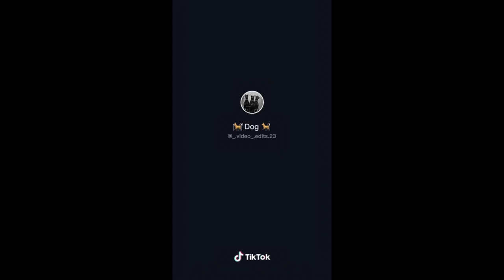2021 TikTok Compilation Videos all in one for TikTok lovers No 007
tiktokusa
tiktokus